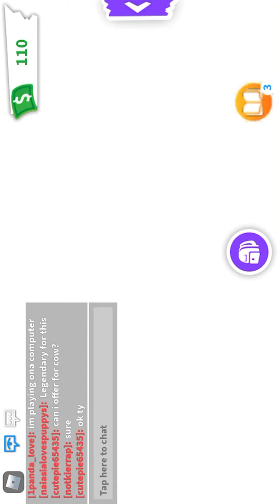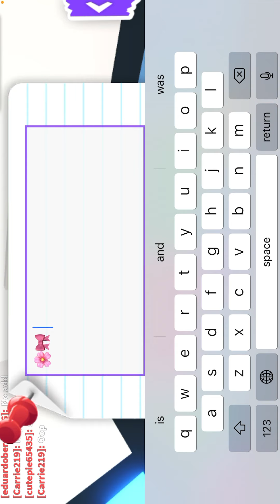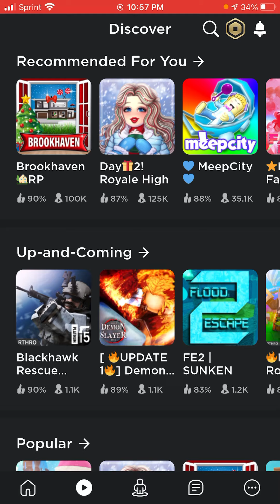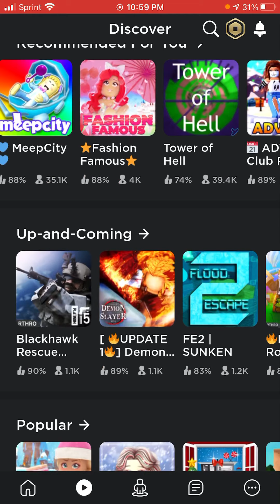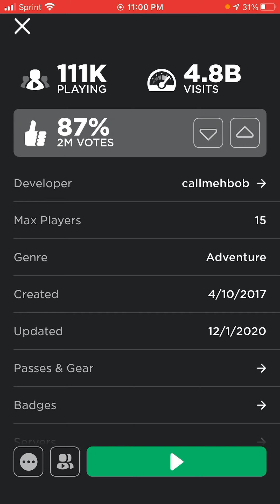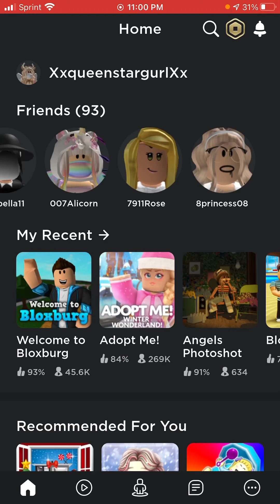Checking out popular games Christmas updates!